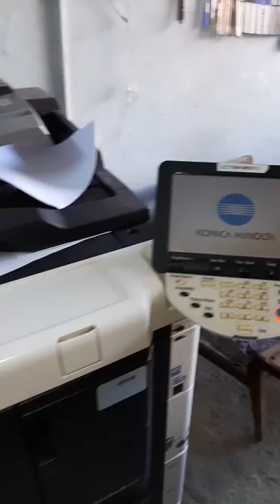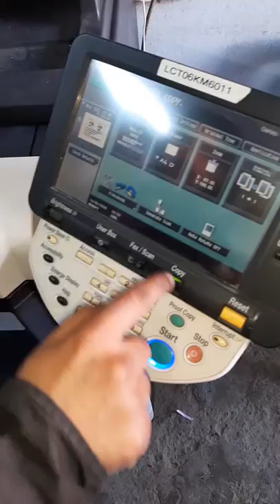How to operate Konica minolta 601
Konica minolta 601 copier machine heavy duty printing machine